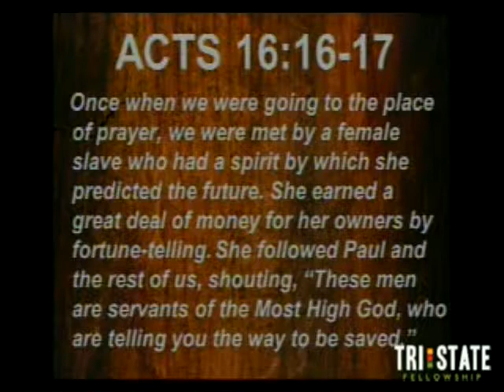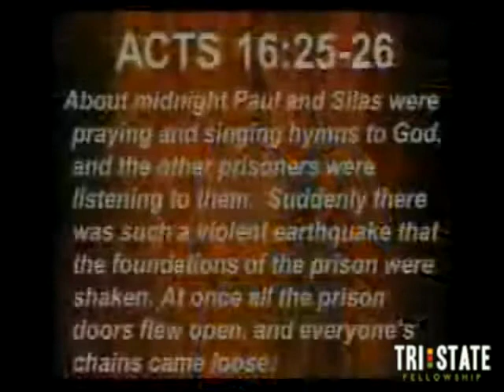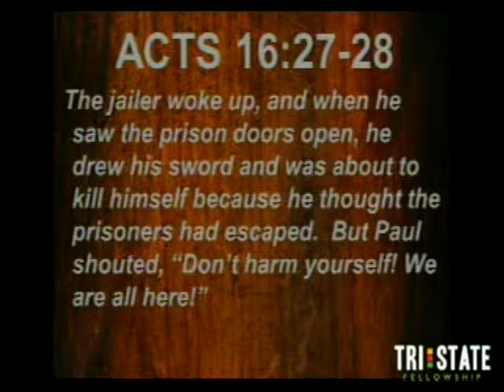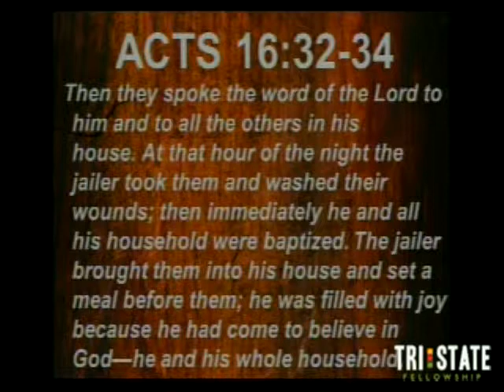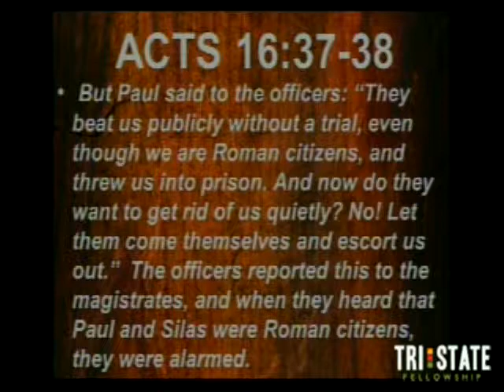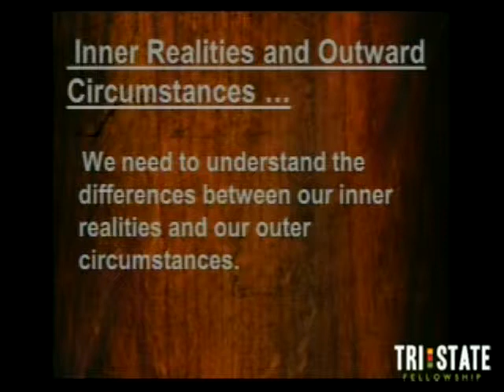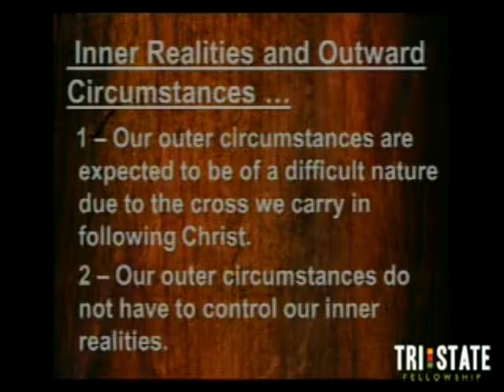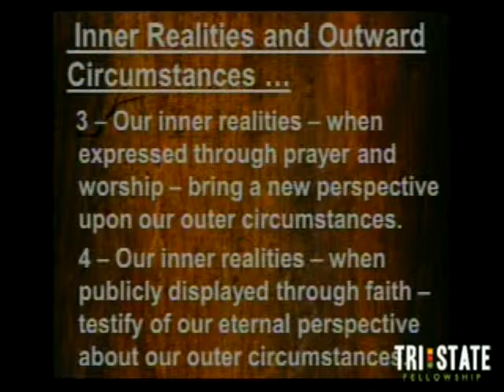IMPULSE | Praying as Worship | 8.11.13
Pastor Randy Buchman continues our IMPULSE sermon series as we look at Praying as Worship from Acts 16:16-30.